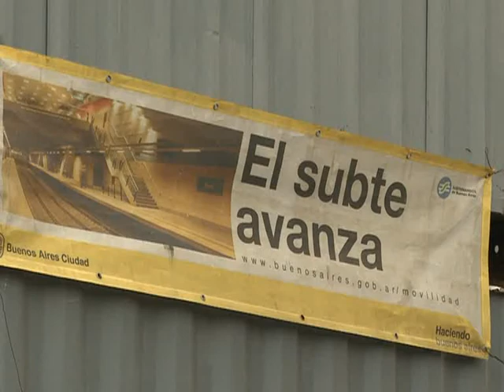La Unión Tranviaria denunció que el Gobierno de la Ciudad "no quiso hacerse cargo del subte"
El secretario general de la Unión Tranviario Automotor (UTA), Roberto Fernández, aseguró que "el Gobierno de la Ciudad no se quiso hacer cargo del subte y tiene una deuda con Metrovías".
Así lo expresó el dirigente gremial al finalizar la audiencia de conciliación en la que se discutió la paritaria entre la UTA, Metrovías, el Ministerio de Trabajo y un emisario de la ciudad.
A su vez, adelantó que "el lunes si no nos dan una solución volveremos al conflicto".
El encuentro contó con la presencia del titular de Subterráneos de Buenos Aires S.E (Sbase), como enviado de la Ciudad, quien  asistió a la reunión acompañado por oficiales de la Policía Federal.
Piccardo ingresó a la sede de la Secretaría de Relaciones Laborales acompañado por un oficial de la Policía tras la intimación de la cartera laboral para que el gobierno porteño participe de las negociaciones, tras anteriores negativas.
Al cabo del encuentro, encabezado por Adrián Canetto, del Ministerio de Trabajo, el dirigente Fernández adelantó además que el gremio que conduce formalizó una denuncia en la justicia laboral por la situación.